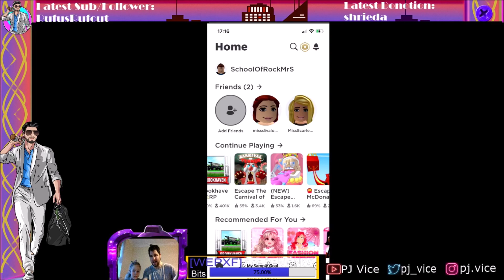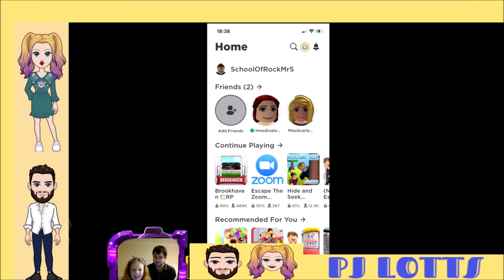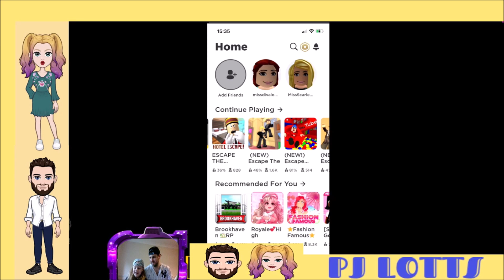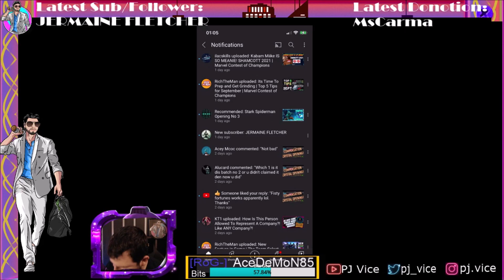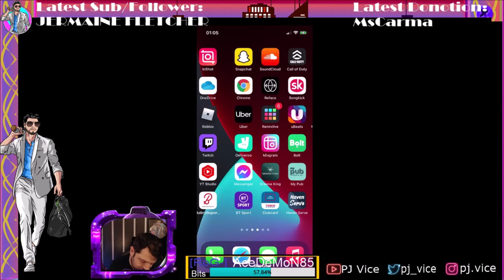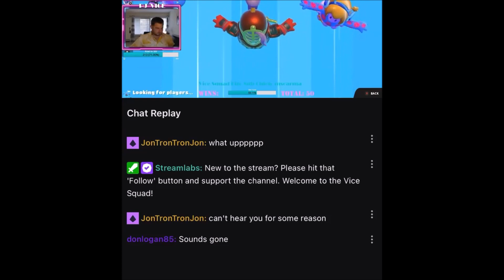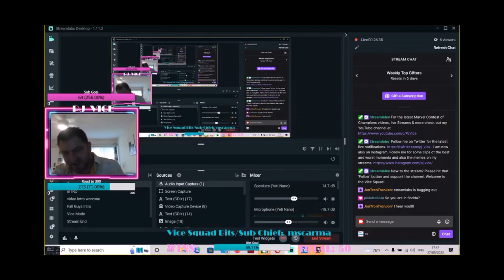PJ Vice's Bloopers, Goofs & Technical Difficulties 2022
Here's an end of the year gag video just for laugh's! Enjoy